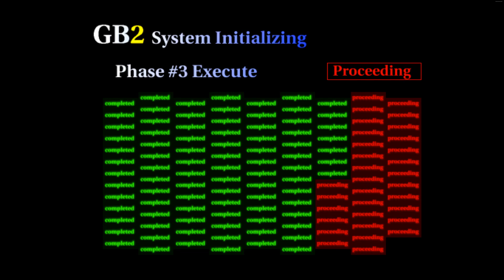L.A. Machineguns - Supermodel 0.3a WIP r641 - Best shading on Step 2.1 hardware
With the latests changes on the source code of Supermodel emulator now we have better shading on step 2.0-2.1 hardware too.

This game is now more accurate than ever.

- DOWNLOAD - (Rom is not included)